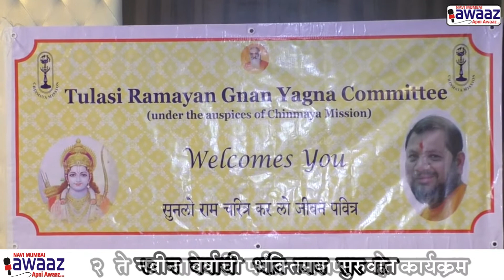Navi Mumbai Awaaz - चिन्मया मिशन अंतर्गत रामायणातील चरित्र कथेवर व्याख्यानाच आयोजन